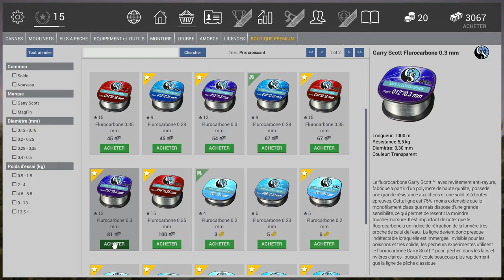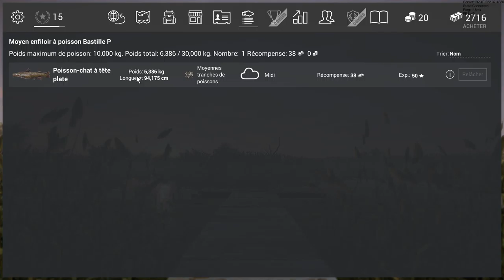Tuto FishingPlanet Poisson chat à tête plate caroline du nors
Salut a tous amis pêcheurs voici un petit tuto sur un poisson qui rapporte et qui va vous en faire bavé un peu. Si le tuto vous plaisir lâchez un pouce bleu et demandé moi si vous voulez un tuto sur un poisson en particulier. Merci a tous et a la prochaine.